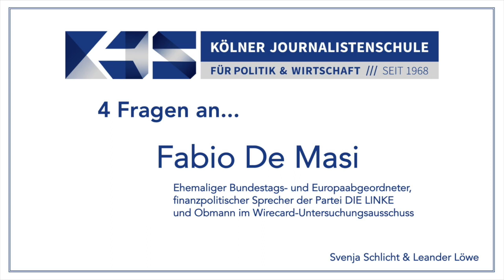Fabio De Masi: "Wirecard war der Kriminalfall meines Lebens"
Fabio De Masi ist ausgewiesener Experte rund um die Wirecard-Affäre. Bis 2021 war er Bundestagsabgeordneter der Linkspartei, ihr finanzpolitischer Sprecher und ihr Obmann im Wirecard-Untersuchungsausschuss. Im Gespräch mit der Kölner Journalistenschule kritisiert er offene Fragen im Wirecard-Skandal, reflektiert die Wahlschlappe seiner Partei und erklärt seine Zukunftspläne.